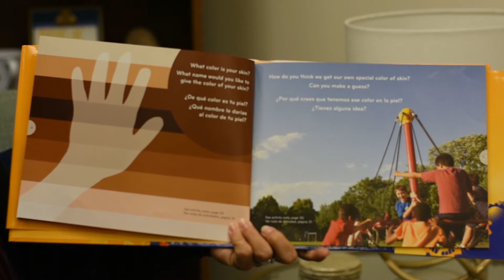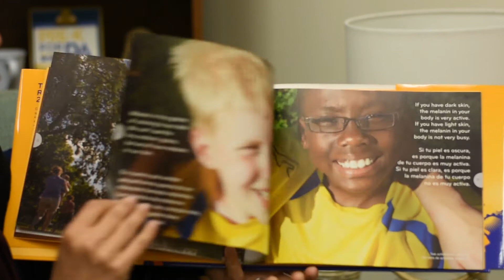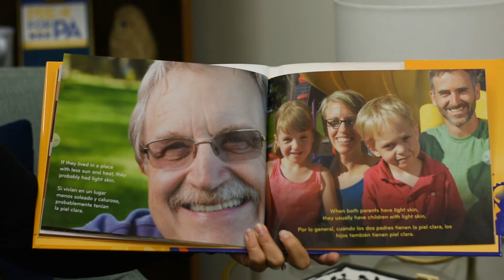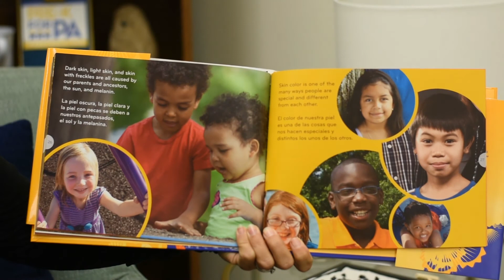My Racial Journey, Week 4: Reading "All the Colors We Are"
This video is part of the My Racial Journey curriculum created by the Office of Child Development at the University of Pittsburgh.